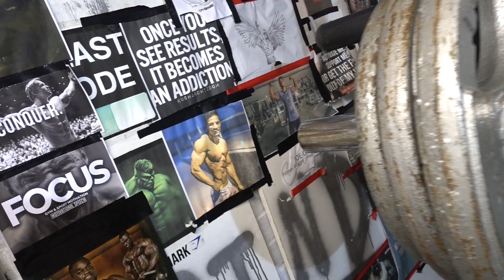MY 3 EXERCISE LEG DAY | LATE NIGHT TRAIN JOURNEY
TESTING OUT THE SONY RX100 IN SOME LOW LIGHT CONDITIONS. HAD A GREAT QUICK LEG WORKOUT AND THEN GOT SOME COOL CLIPS FROM MINE AND CHARLOTTES LATE NIGHT TRAIN JOURNEY TO YORK!